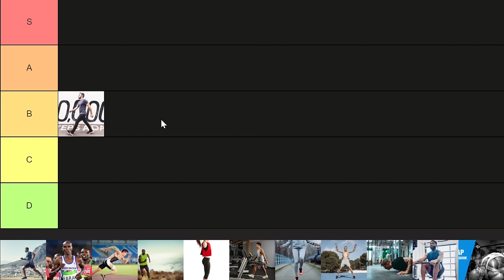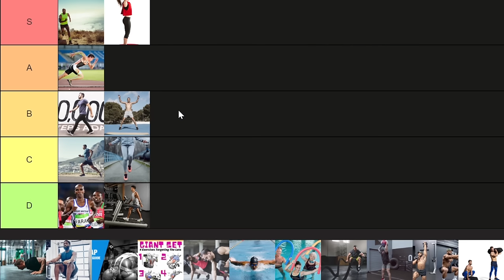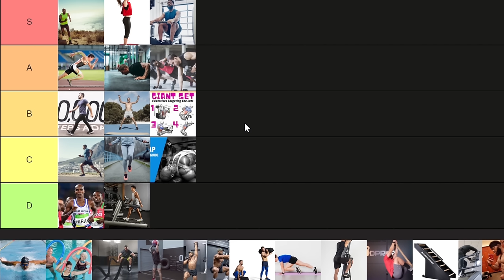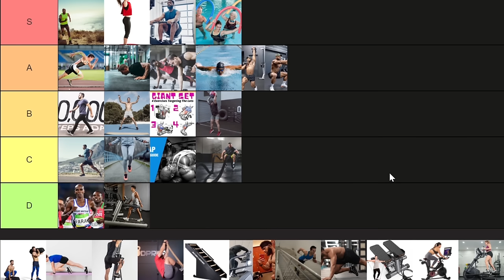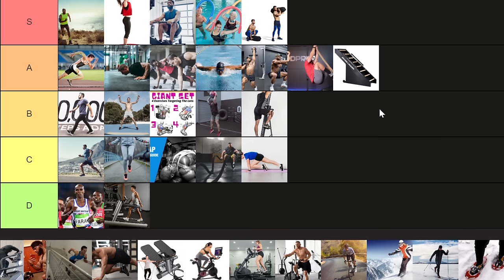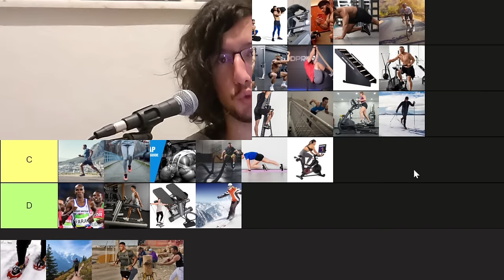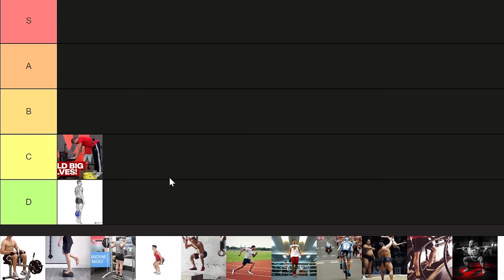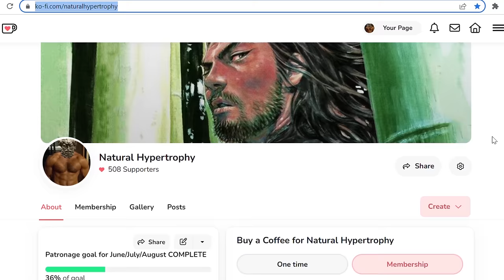The ULTIMATE Cardio/Calves Exercises Tier-List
00:00 Introduction
4:30 Cardio Tier-List
42:30 Calves Tier-List